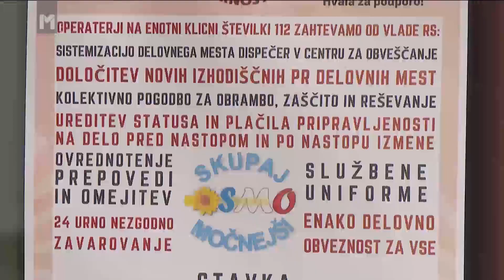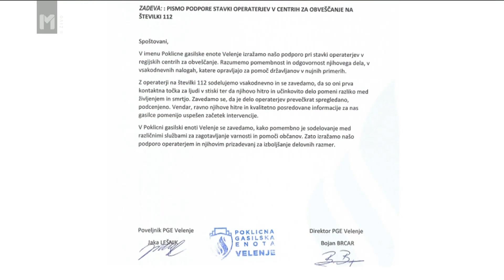Pričetek stavke operaterjev 112